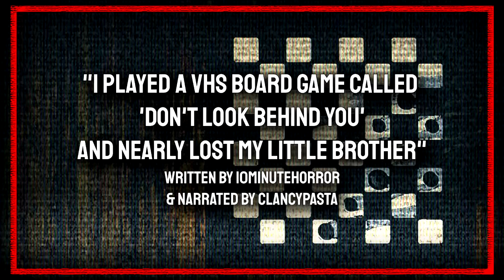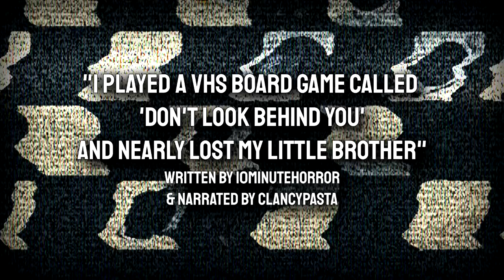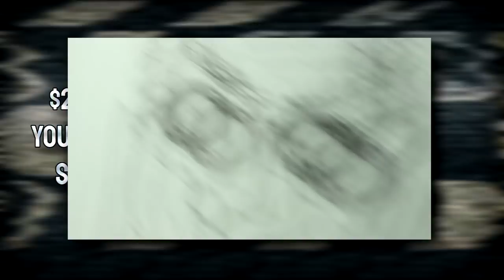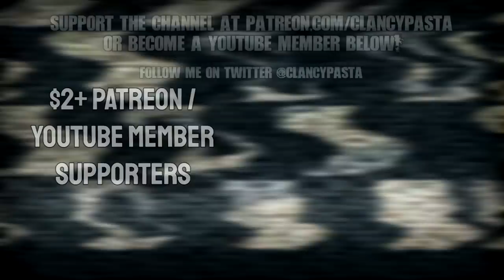"I Played a VHS Board Game Called "Don't Look Behind You" | Horror Story | Creepypasta | ClancyPasta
"... and nearly lost my little brother."
I hope you enjoy tonight's creepypasta, by 10MinuteHorror!

CREEPYPASTA
► "I Played a VHS Board Game Called "Don't Look Behind You" and Nearly Lost My Little Brother written by 10MinuteHorror, narrated by ClancyPasta